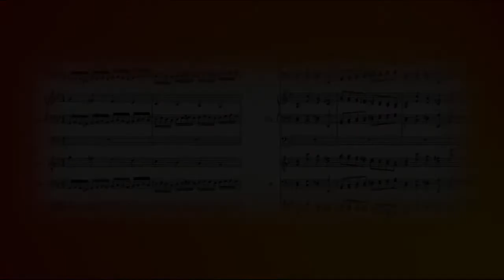Lemoniada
W tym materiale przedstawiam lemoniadę według mojej receptury, a której można skosztować w mojej pracowni.